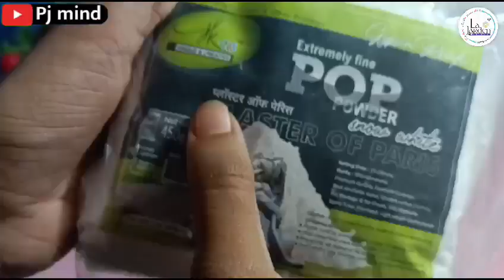diy candle holder / How to make tea light candle holder at home / Diwali candle holder kaise banaen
Tealight candle holder diy
How to make tea light candle holder at home